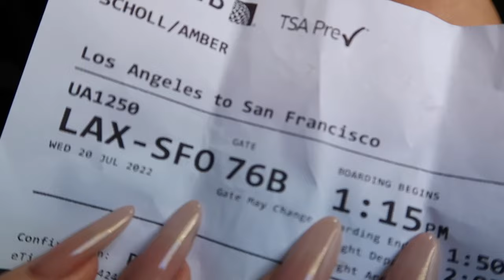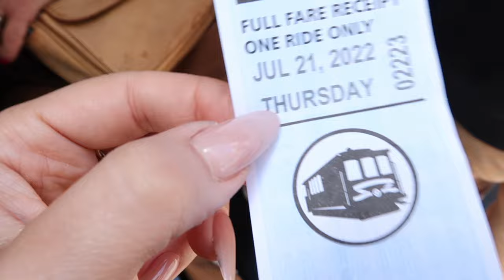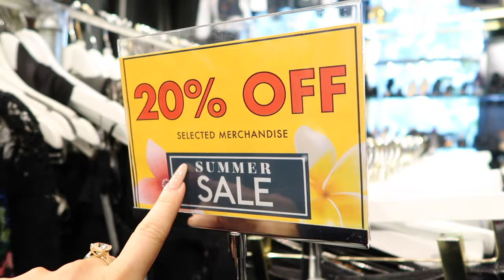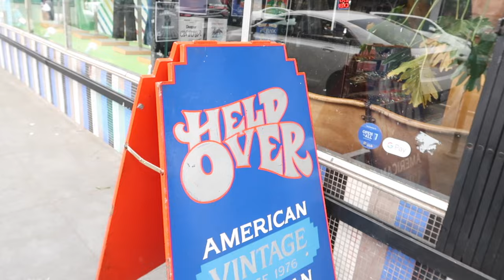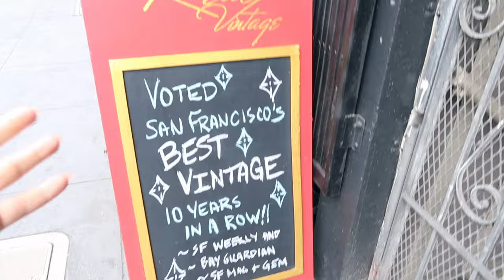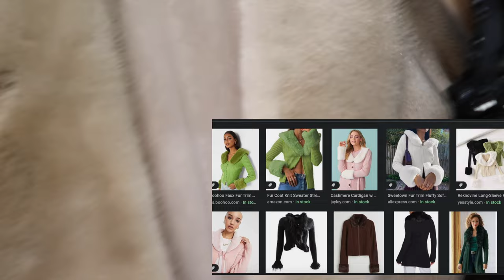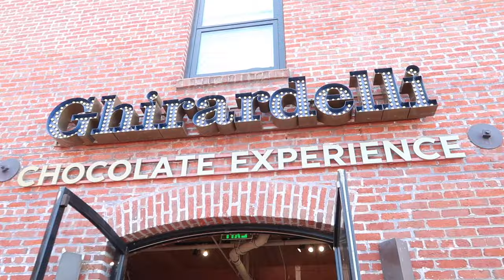Vintage Shopping in San Francisco!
HI ANGELS - welcome to San Francisco!

this is my first time in the golden gate city, so today i am going shopping in the most extra thrift stores the bay area has to offer! vintage clothes, jewelry, and everything in between, here is my silicon valley shopping spree adventure!

…and my own little travel vlog too, of of course. enjoy the haul! I love you!

amber